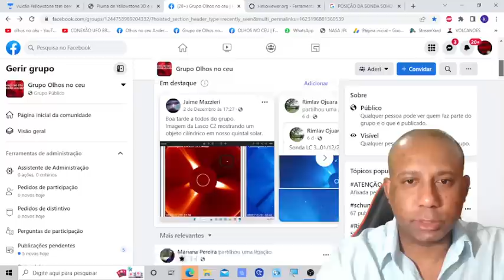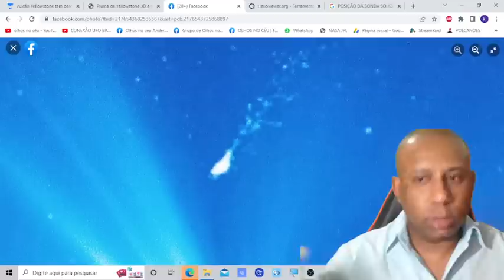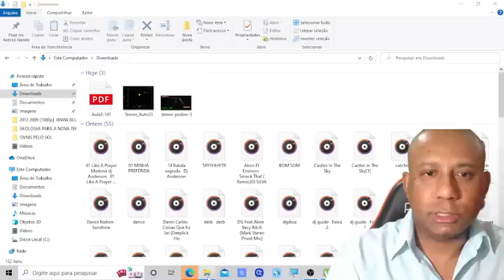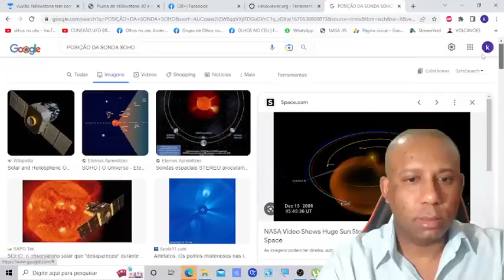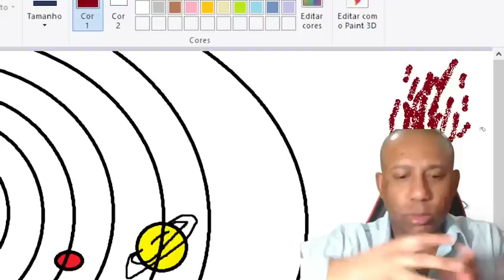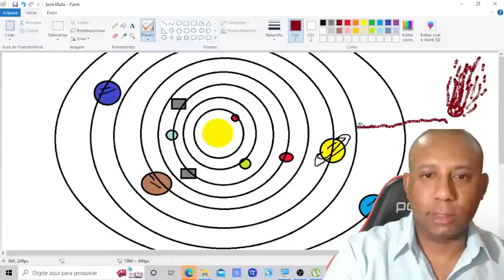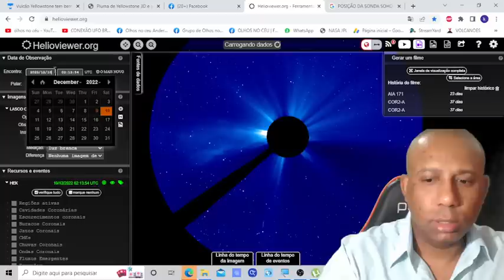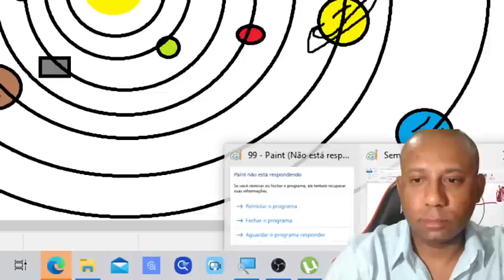NIBIRU NA SONDA SOHO? GRANDE OBJETO COM CAUDA CHIEO DE DETRITOS